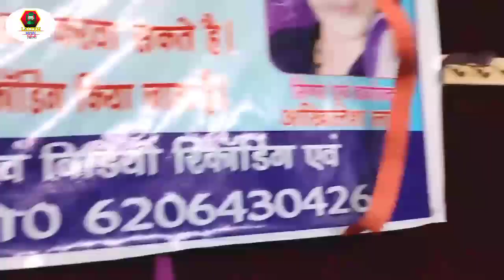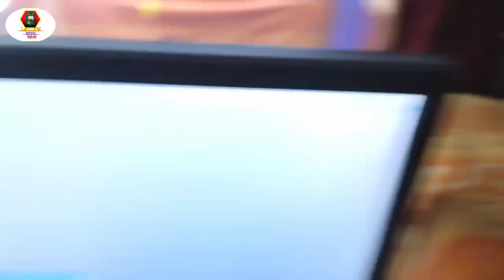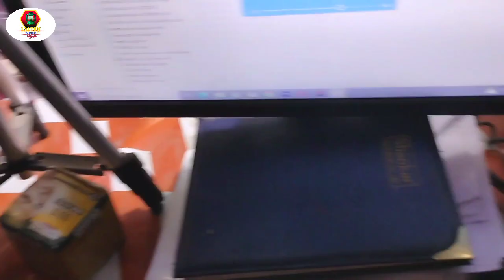ऊजरका फरकवा मे मस्त लगही/Nitish Halchal/Ujarka Pharakba Me Mast Laga Hi/Maghi Viral Song Sonam Yadav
⭕Audio/Video Credits :-
👉Singer - Nitish Halchal
👉Lyricist - Nitish Halchal
👉Feat -
👉Chorash-
👉Choreographer -
 👉Editor and Di - Akhilesh lal
👉Director  - Akhilesh Lal
👉Recording- LALTEN MUSIC KHIZERSARAI
👉Concept -
👉Digital - ST
👉Producer - Nitish Halchal
👉Digital Partner -
👉Company/ Label-  LALTEN MUSIC KHIZERSARAI
👉Copyright  LALTEN MUSIC KHIZERSARAI

⭕Connect with LALTEN MUSIC KHIZERSARAI : -

 BHOJPURI GABNA
MAGHI GANA
Nitish Halchal ke gana
Barath lal yadav ke gana
Akhilesh lal yadav ke gana
Chandan bihari ke gana